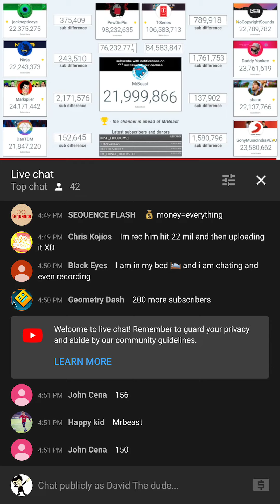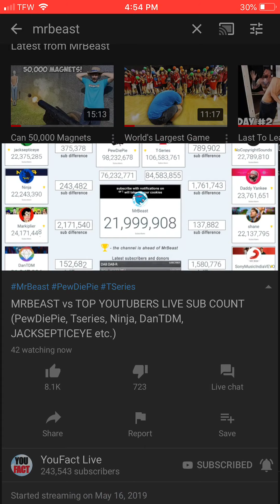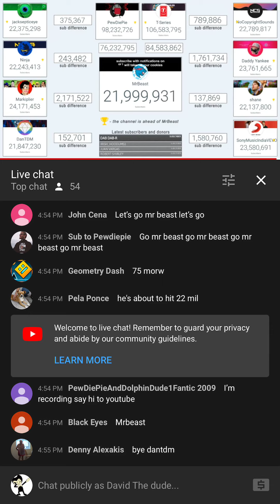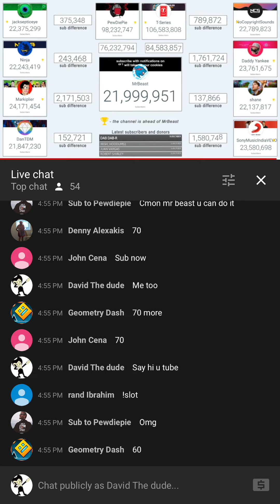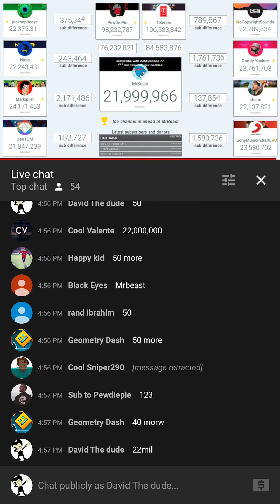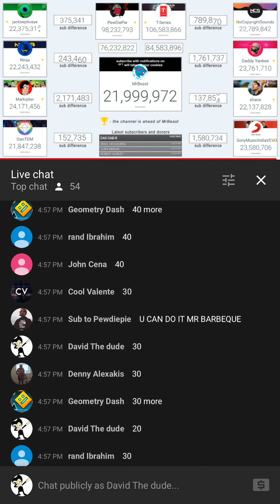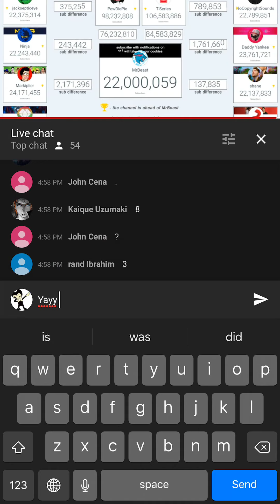Mr. B’s 22 Mill